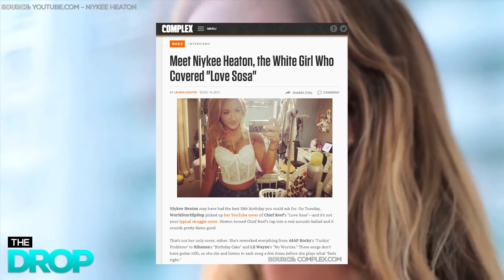Niykee Heaton Exclusive! - The Drop Presented by ADD | All Def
Rising star Niykee Heaton is dropping her new 'Bad Intentions' EP, Tuesday, September 23rd. Don't know who Niykee is? Well your host J.Snow has all the details about how the Blonde Bombshell started her journey to the top! Your watching "The Drop Presented by ADD!" AskTheDrop # NiykeeHeaton

[CREDITS]
Starring: Cynthia LuCiette & J.Snow
Written/Produced by: Cynthia LuCiette & J.Snow & Sydney Kim DP: Jon Scarlett
Edited by: Brandon Scharf